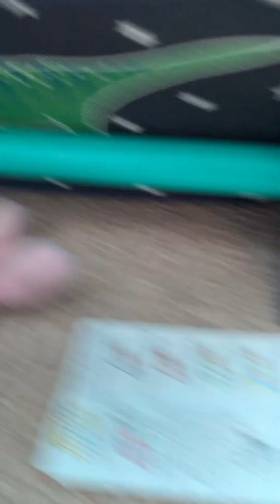Pinky is strong 4